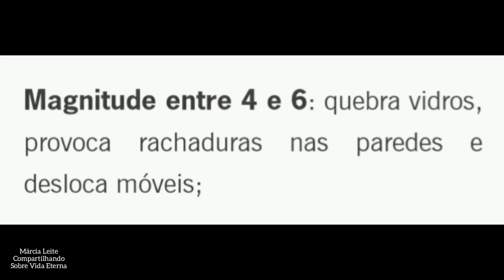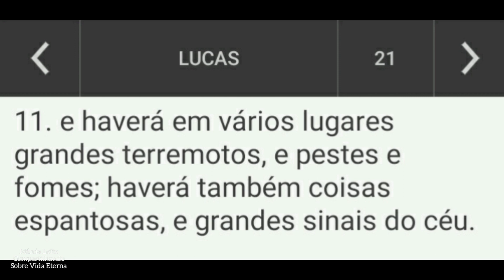TERREMOTO NA BAHIA 4,6